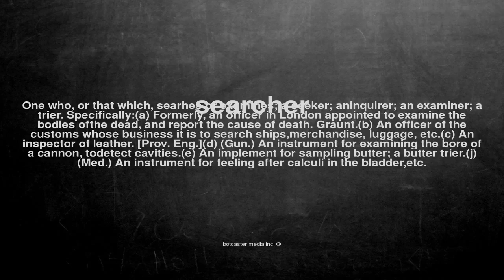What does searcher mean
What does searcher mean in English?